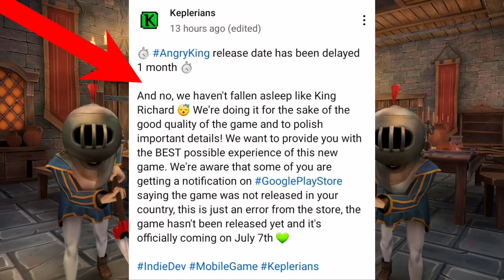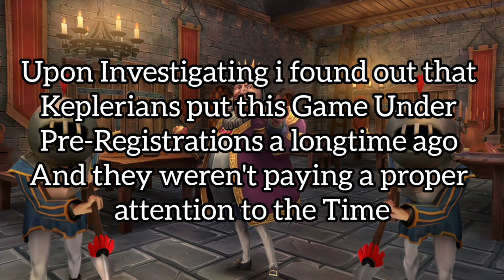Why Angry King was Delayed!! | Real Reason behind it | Lazy Keplerians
Angry King Delayed!!
Real Reason behind it finally Revealed
Lazy Keplerians